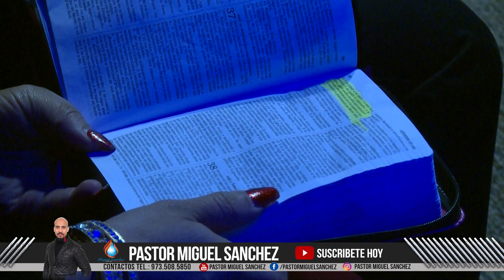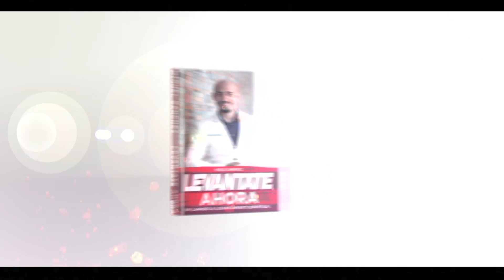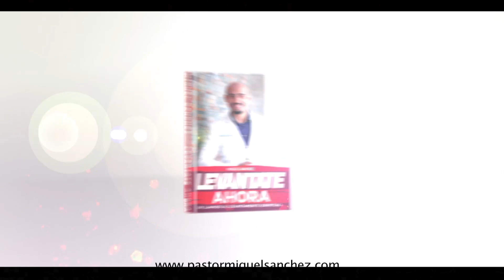PASTOR MIGUEL SANCHEZ #710 - NO LE CREAS A LOS MATA SUEÑOS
Para más información, por favor visite nuestra página web